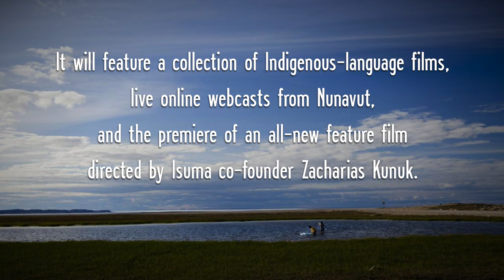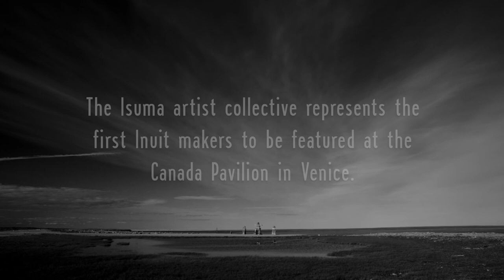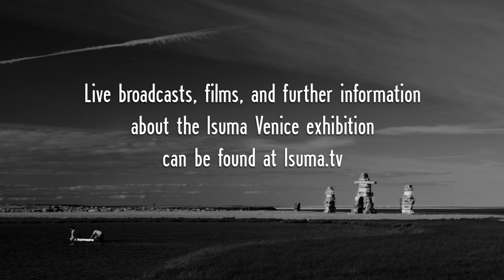Spotlight on filmmaker Zacharias Kunuk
We are honouring National Indigenous Month by celebrating renowned filmmaker and co-founder of IsumaTV, Zacharias Kunuk. Discover how and why he started making films, and why he feels these stories need to involve and be told by the community.